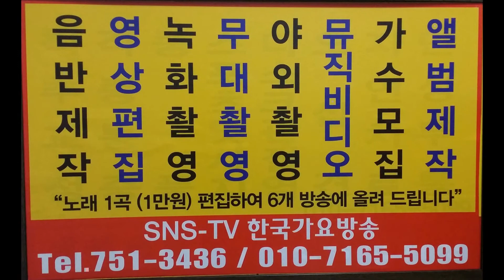가수-심웅 미인--한국 가요 방송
미인--한국 가요 방송